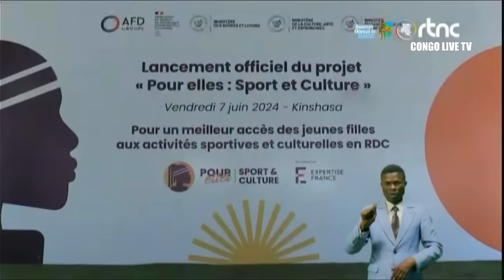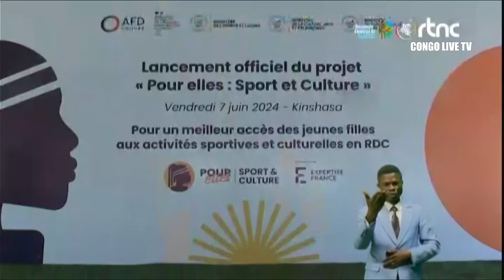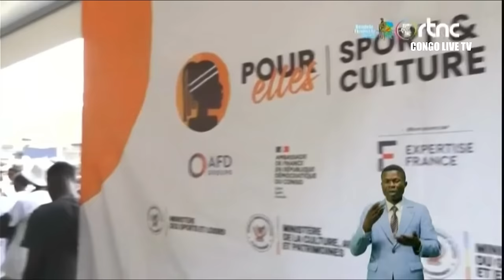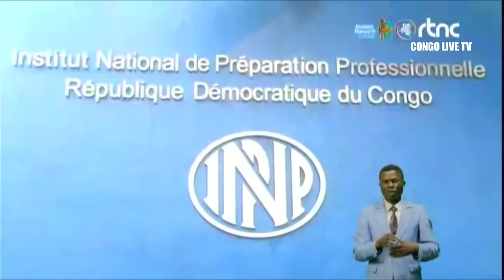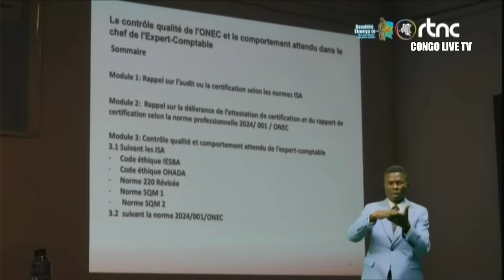🔴RDC : SUIVEZ LE GRAND JOURNAL DE CE DAMEDI LE 08.06.2024 RTNC EDITION 20H00